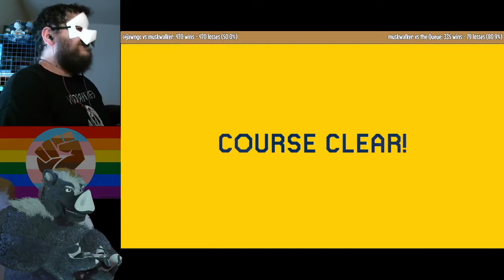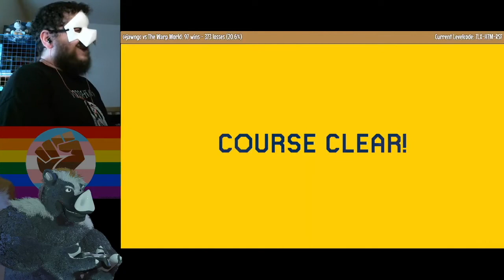Super JawnGC World - World 7 (Super Mario Maker 2 #176)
A traditional super world submitted by a stream viewer.

Maker:
7LX-H7M-RSF — JawnGC